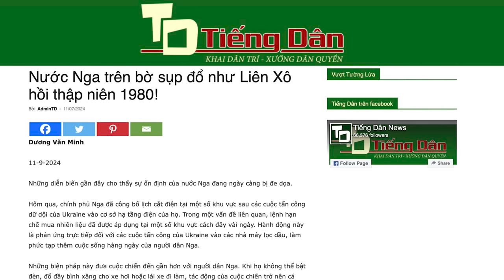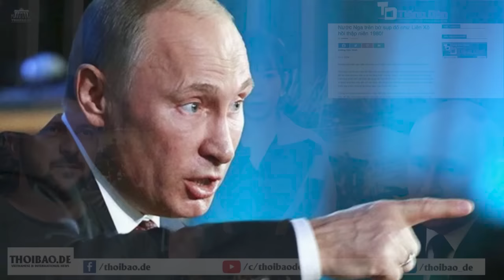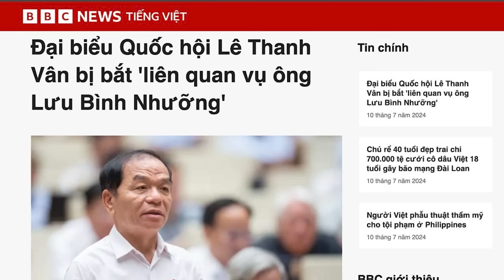Nước Nga trên bờ sụp đổ như Liên Xô hồi thập niên 1980!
Những diễn biến gần đây cho thấy, sự ổn định của nước Nga đang ngày càng bị đe dọa và nước Nga đang bên bờ vực của sự sụp đổ, giống Liên Xô ở thập niên 1980.